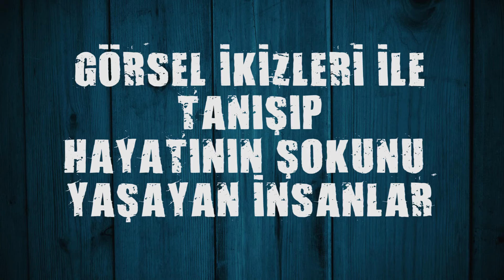GÖRSEL İKİZLERİNİ BULAN ŞANSLI İNSANLAR